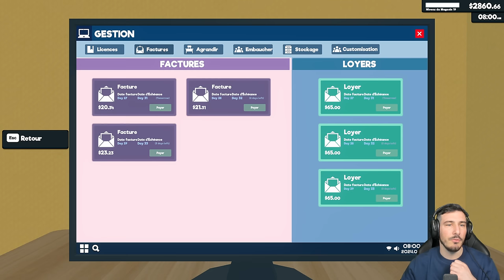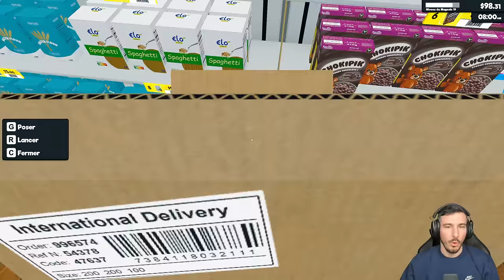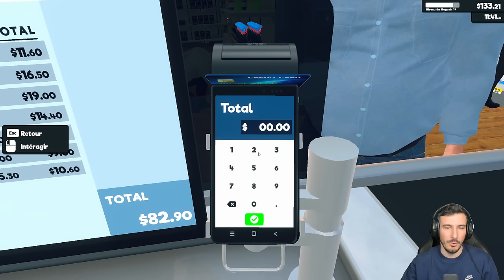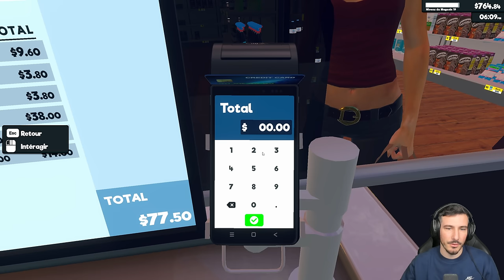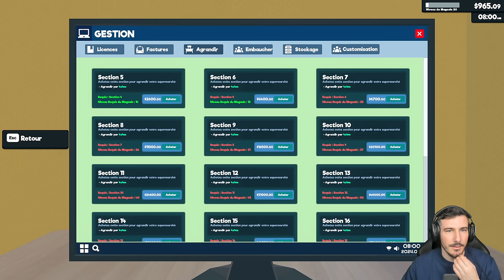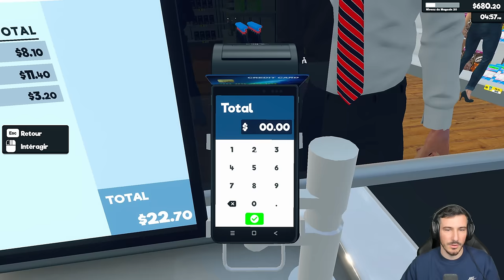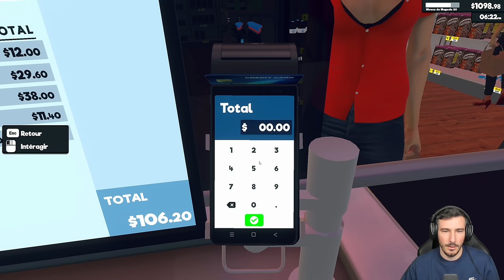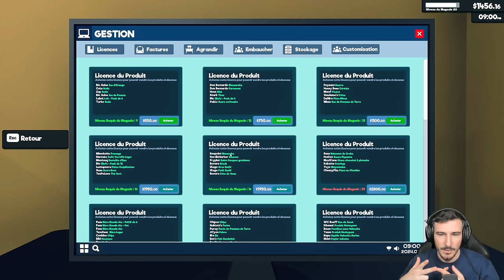UN NOUVEL EMPLOYÉ POUR LA MISE EN RAYON !! Let's Play Fr Supermarket simulator - Épisode 11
Ceci est un let's play en francais sur Supermarket Simulator, un jeu de gestion sur steam pour ouvrir son épicerie et la faire prospérer !

A propos : Salut c'est Arthur Ray, d'habitude je fais des vidéos sur les jeux de managements mais j'avais envie de vous proposer des let's play, des aventures ou des tutos sur des jeux totalement différents de ce que j'ai l'habitude de vous proposer sur l'autre chaine. Bref un bon moment de Raycréation avec les reddifs aussi des lives twitch sur Football Manager.